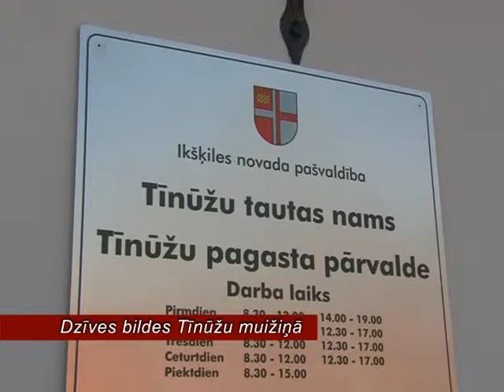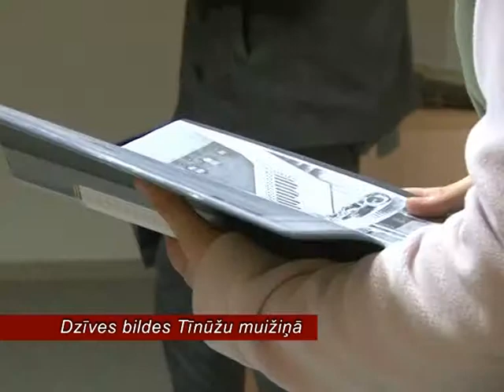25 10 2011 DZIVES BILDES TINUZU MUIZINA